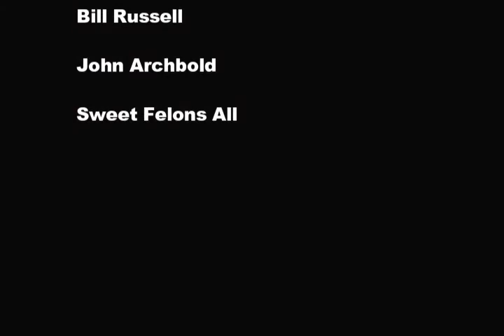Another Bloody Folk Club April 8, 2018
Another Bloody Folk Club at the Gin Mill, Toronto, April 8th, 2018